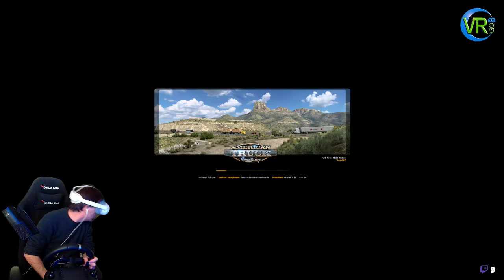PCVR PICO 4 : on continue au TEXAS sur ATS en VR #7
Viens découvrir nos ballades en CAMION sur AMERICAN TRUCK SIMULATOR en VR dans la bonne humeur et la détente en CONVOI !

⚪ Mon volant : Thrustmater T248
- Meta Quest 2 128/256go
- Pico 4 128/256go
- Sac transport Pico 4 / Quest 2
- Petite Batterie Externe Pico 4 / Quest 2
- Veste bHaptics TactSuit X40
- Cable USB 5m KIWI DESIGN
- Grip Manette Quest 2 KIWI DESIGN (version allongée)
- Sangle KIWI DESIGN Quest 2 (sans batterie)
- Sangle KIWI DESIGN Quest 2 (avec batterie)